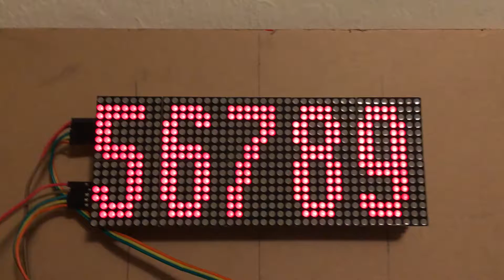LED Clock Final Benchmark